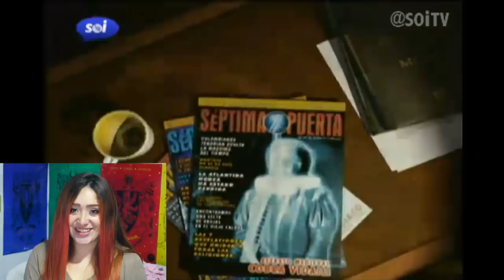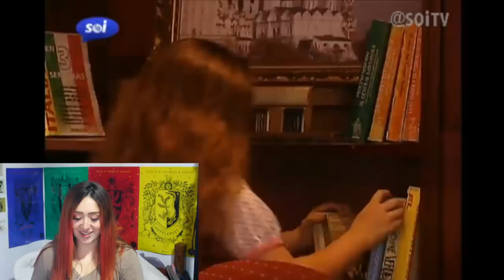REACCIONANDO a mis ESCENAS en SÉPTIMA PUERTA | La Mona Soy Yo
Este video me emociona mucho porque es mi reaccion a verme en tv, a verme en séptimapuerta un programa de Caracol de hace mas de una decada